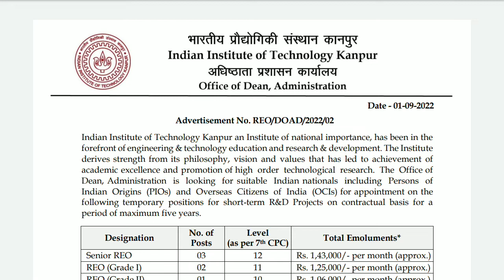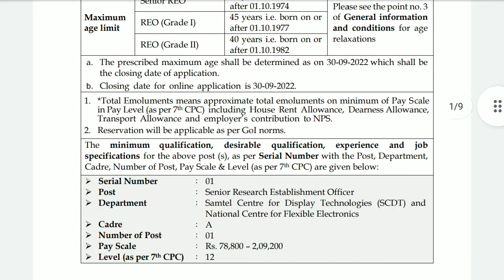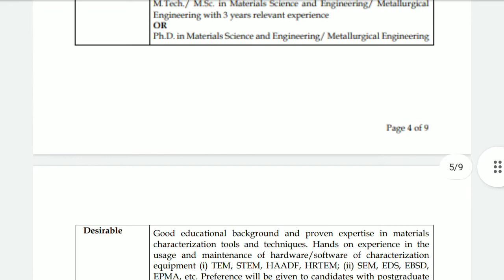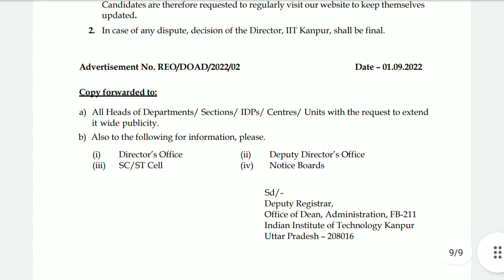Research Jobs in Indian Institute of Technology Kanpur